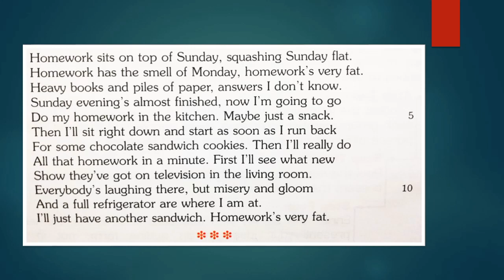Homework - by Russell Hoban